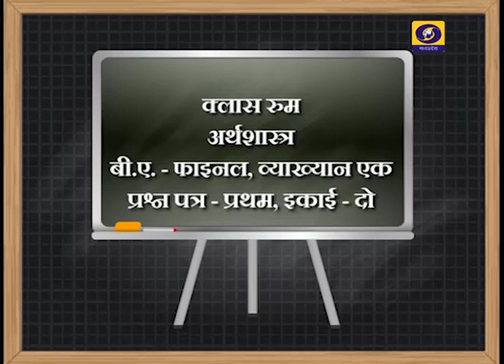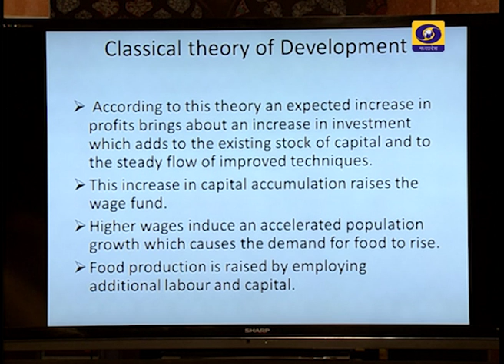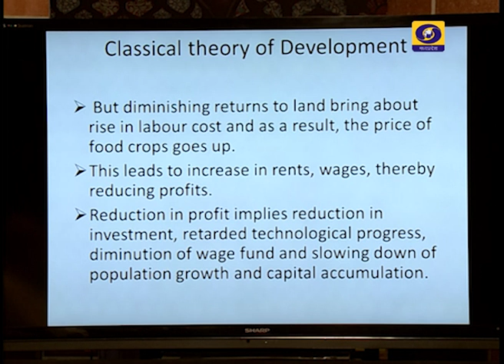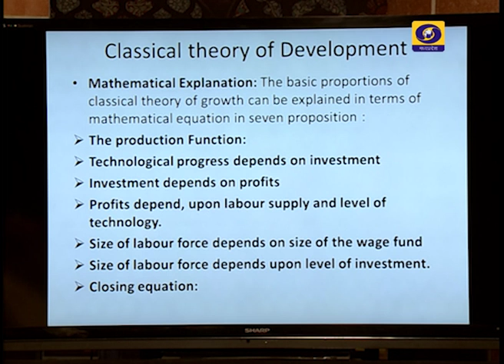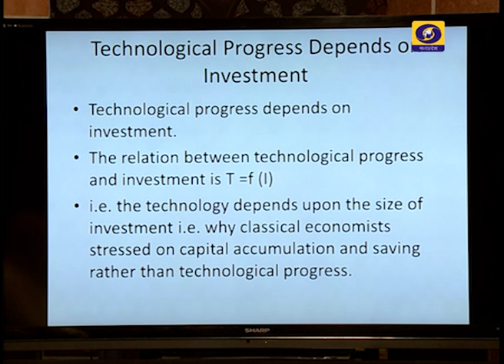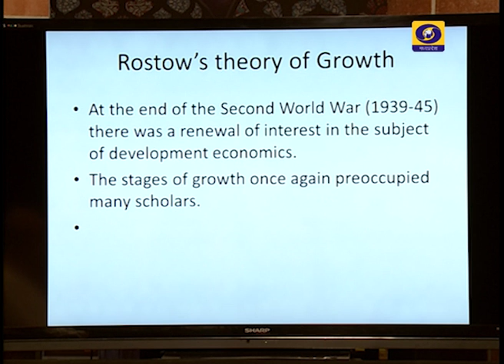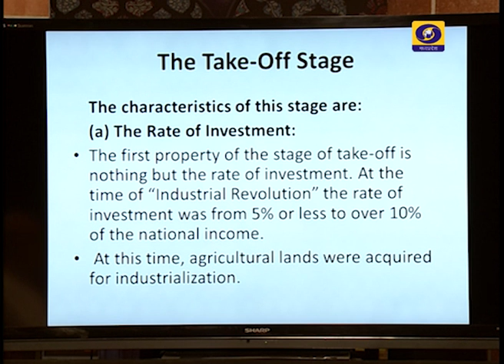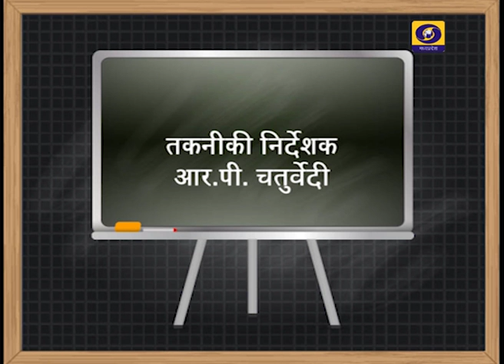B.A Third Year | Economics | Development and Environmental Economics | CLASSROOM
B.A Third Year
Economics /अर्थशास्त्र
Paper-1, Unit-2, Lecture-1
Rostow theory of economic growth, Classical theory of Development